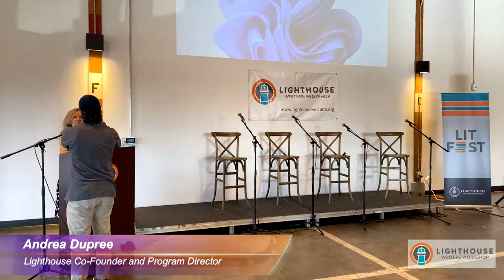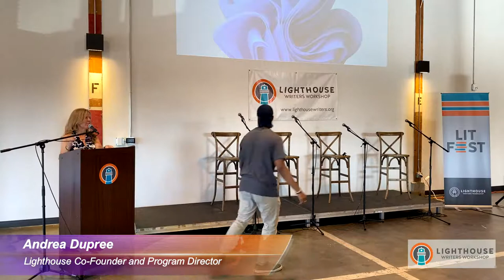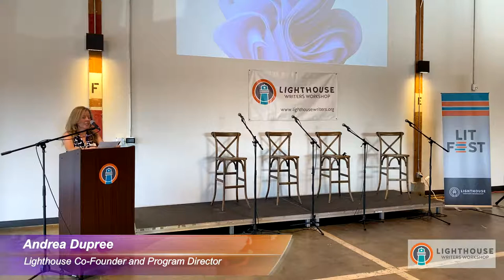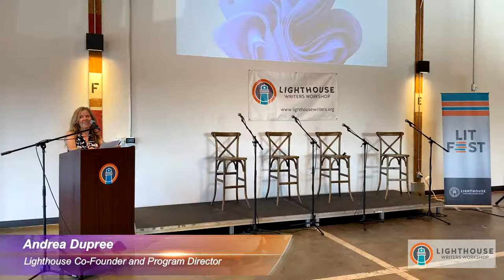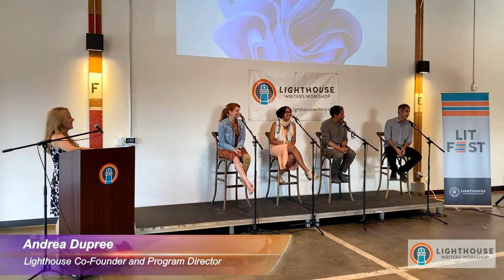Visiting Authors Reading and Conversation:Steve Almond, Emily Rapp Black, and More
Hear your favorite visiting authors read from recent works and later, discuss their books, their process, answer questions, and more.